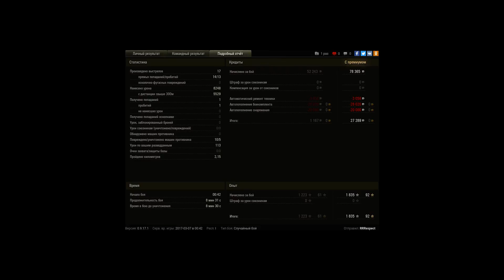мастер на гриле